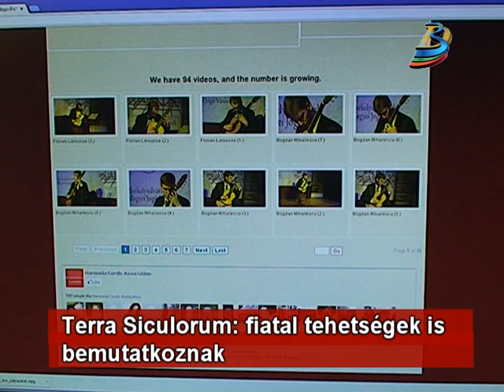Terra Siculorum: fialtal tehetségek is bemutatkoznak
Színvonalas zenei eseménynek lesz ismét házigazdája Székelyudvarhely. Egy hónap múlva kezdődik a hatodik „Terra Siculorum" Nemzetközi Klasszikusgitár-Fesztivál. A korábbi évekhez hasonlóan a rangos esemény részeként, az udvarhelyivel egy időben három másik székelyföldi városban is koncerteznek a tíz különböző országból érkező előadók. A gitárfesztiválon ugyanakkor mesterkurzusok és versenyek is zajlanak majd.